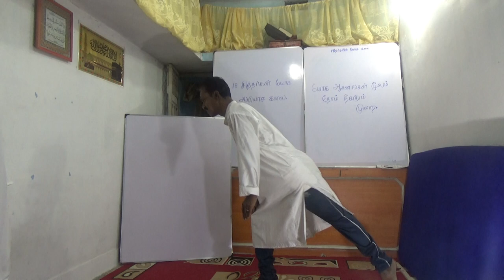சித்தர்கள் யோகாசனக்கலை (ஓகக்கலை)Indian Yoga Lesson/ part 13 /you tube